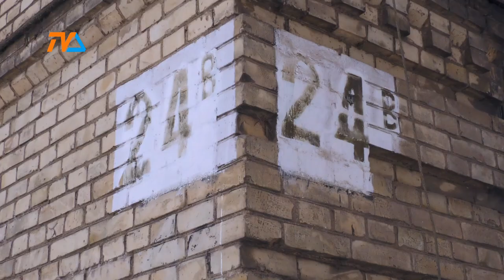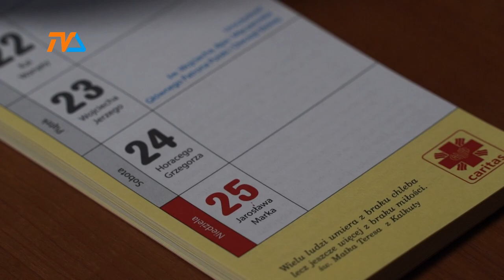Nowy Dom Opieki w Suwałkach |TVSUWAŁKI